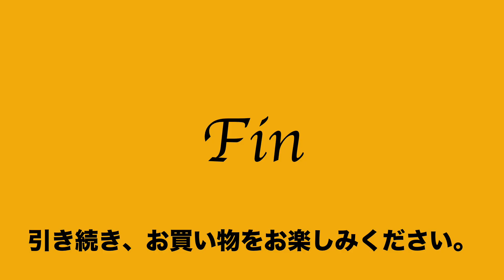55 47 710142 7631 良品 マルエム MARUEMU 松崎 ボストン